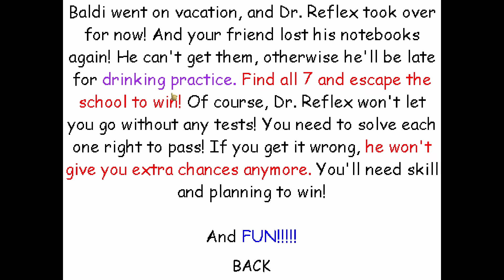Dr. Reflex Replaces Baldi?? | Baldi's Basics MOD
I reuploaded this because I LEFT MY MIC VOLUME IN THE VIDEO MUTED FOR GOODNESS SAKE.

Here Hospital. Enjoy the video. :)